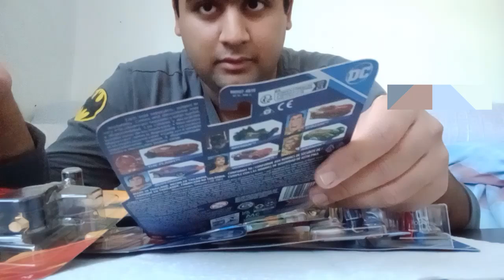UNBOXING ALL 6 DC COMICS HOT WHEELS CARS | Batman: TDK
I opened all 6 DC Comics HOT WHEELS cars, including Batman, The Flash, Superman, Wonder Woman, Aquaman and Shazam.